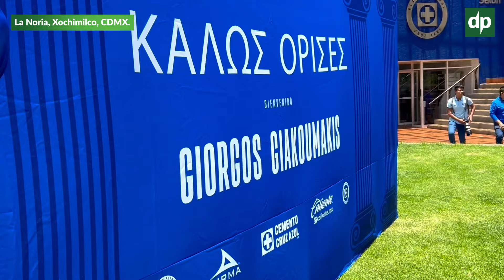🚂 Giorgos Giakoumakis: “CRUZ AZUL tiene MÁS NIVEL que la MLS” 🚂🔵 DOBLAJE de la VOZ de GIORGOS 🎙️🇲🇽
Presentación de Giorgos Giakoumakis 🚂🔵